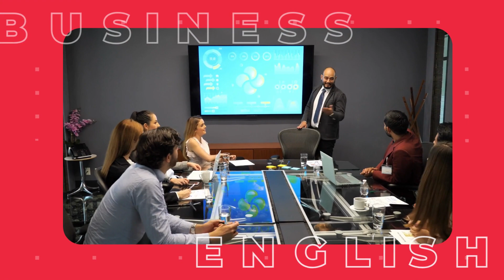✆ Tecla SAP no WhatsApp? Como funciona?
Conheça o canal do Tecla SAP no WhatsApp. Receba notificações sempre que conteúdo novo for publicado no YouTube e no blog.

Acompanhe as atualizações do canal sem depender das notificações do YouTube nem da boa vontade do filtro anti-spam. Receba as novidades diretamente no celular. O canal do Tecla SAP entrega só o melhor conteúdo educacional para você expandir o vocabulário, aperfeiçoar a pronúncia e ampliar os conhecimentos gerais. Cadastre-se! É grátis!

Pode chamar de Tecla ZAP? É claro que pode... 😁

* NÃO tenho acesso ao perfil de nenhum seguidor do canal Tecla SAP no WhatsApp.
* Os seguidores NÃO têm acesso ao perfil de nenhum outro seguidor do canal Tecla SAP no WhatsApp.
* NÃO há troca de mensagens entre os participantes do canal Tecla SAP no WhatsApp.
* NINGUÉM envia mensagens no canal Tecla SAP no WhatsApp, exceto seu administrador.
* O envio de mensagens para os seguidores do canal Tecla SAP no WhatsApp tem o ÚNICO PROPÓSITO de divulgar conteúdo educacional publicado no YouTube e/ou no blog Tecla SAP.
* Você se inscreve ou sai do grupo gratuitamente quando bem entender e com apenas um toque na tela.